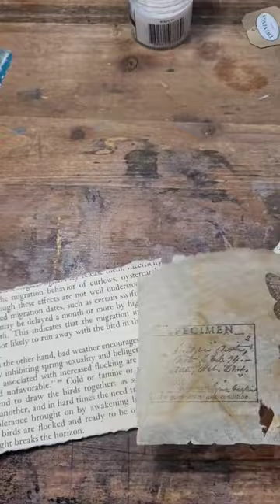Used tea bags to make ephemera/pockets